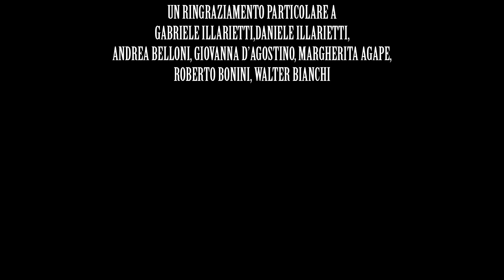Live @ Jazz Appeal: Laura Fedele - You and the Night and the Music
"You and the Night and the Music" - Arthur Schwartz, Howard Dietz (1934)

Laura Fedele - voce
Marco Castiglioni - batteria
Stefano Dall'Ora - contrabbasso
Carlo Uboldi - pianoforte

Per saperne di più seguici sul nostro sito o sulla pagina facebook!